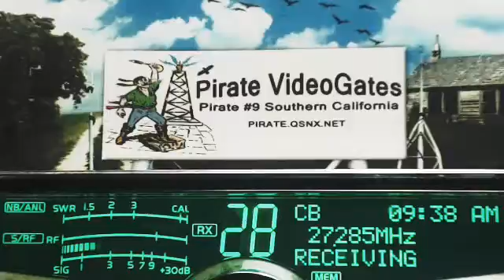CountryBoy SC, StumpJumper VA, Pirate#9 CA